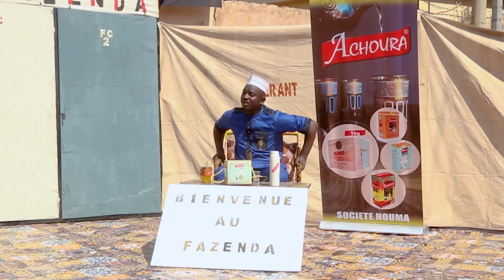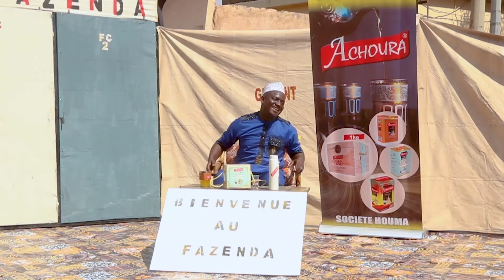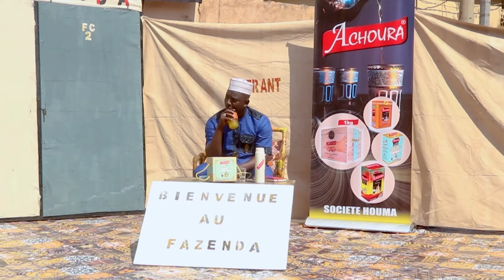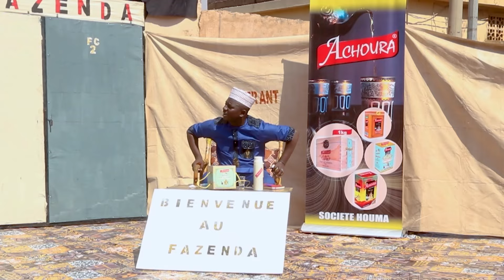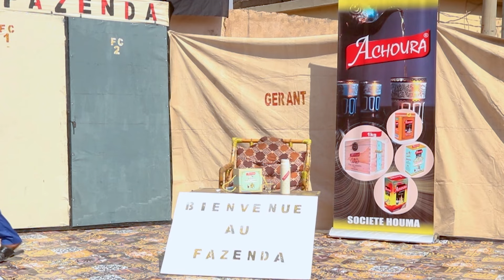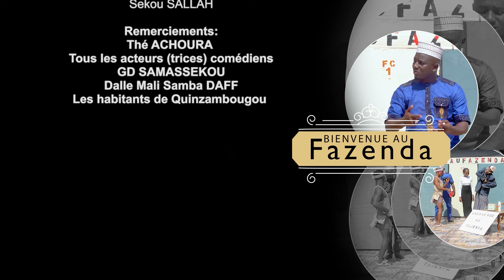Série - Fazenda - Épisode 1 (film malien 2024)